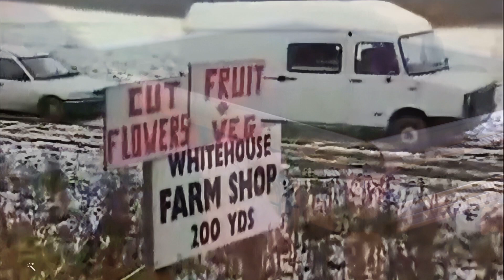Essex Boys Case - Jury Put Trust In Word of Criminal